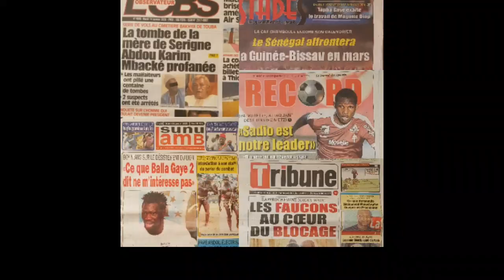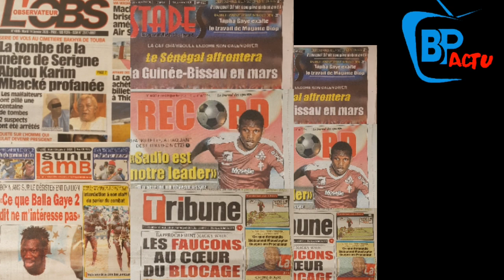Kawteff🥱: La tombe de la mère de Serigne Abdou Karim Mbacké profanée, les malfaiteurs ont...